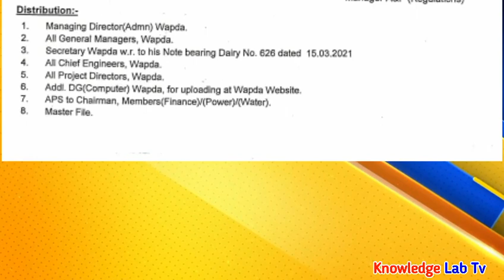Good News for WAPDA Employees about Increase Salaries 25% l Notification of Increase Pay l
Good News for WAPDA Employees about Increase Salaries 25% l Notification of Increase Pay  l All Government Notifications , Update News , Scholarship and Education News for Government Employees in All Pakistan.